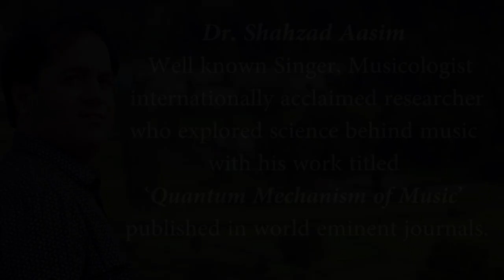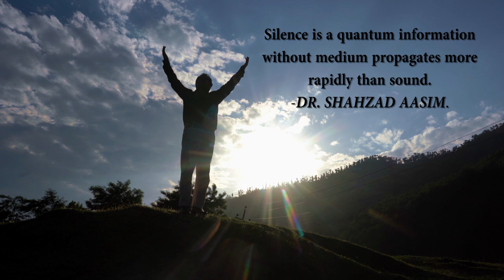Yel Neh Dilbaroo Chay Che Fursat Myun Lool-e-Nyay Anzravnas…| Dr. Shahzad Aasim | Kashmiri Song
Dr Shahzad Aasim, a musicologist, singer and internationally acclaimed researcher who explored science behind music with his work titled “Quantum Mechanism of Music in theory and Practice’’ published in world’s eminent Journals like; Journal of Quantum Information Science, China and International Journal Of Advanced Science And Technology, USA. Dr. Aasim is now presenting Mysteries of Music with some secretly recorded songs which are actually an excerpt from “The Secret of Nature” A research series based on Music, Philosophy and Science. As he always says that Music is the unswerving way that connects you with God. Music is an amazing thing.   It moves us to its groove and makes us cringe.  It lifts us up or brings us down.  But exactly how music works and does its magic on the mind?  What separates good music from bad?  And why do different people react so differently to the very same music?  Those are just some of the questions that Dr. Shahzad answers.

Yel Neh Dilbaroo Chay Che Fursat Myun Lool-e-Nyay Anzravnas… is one of his unreleased songs when he left music twelve years back. He entered into the world of research and explored the new trajectory of ideas in the form of concrete research regarding the secrets of nature within the context of scientific evidences and new dimensions.

Song : Yel Neh Dilbaroo Chay Cha Fursat Myun Lool-e-nyay Anzravnas.
Artist/Singer : Dr. Shahzad Aasim.
Album : Sound of silence.
Composer/Music : Dr. Shahzad Aasim.
Editor/Camera work : Shabaz Nawaz & Samaniya Bhat.